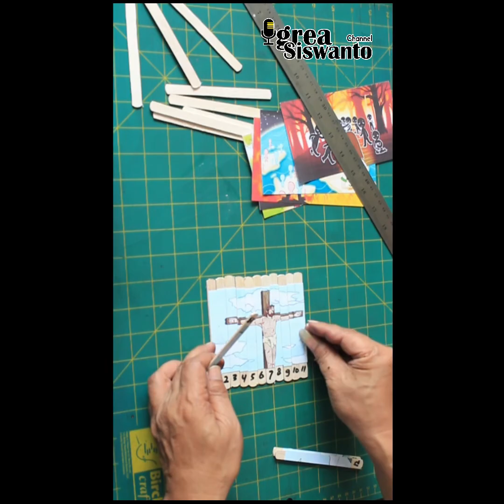KREASI DAN CERITA PASKAH SM | KELAS KECIL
Paskah sudah dekat, ayo siapkan ide, Kreasi dan Cerita untuk Paskah yang menarik buat anak-anak.